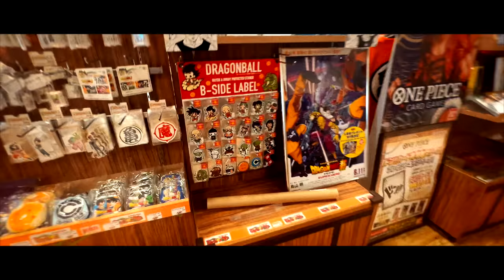Tokyo Redux | 東京・リダックス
The Tokyo trip was short but eventful, here is more of that trip.